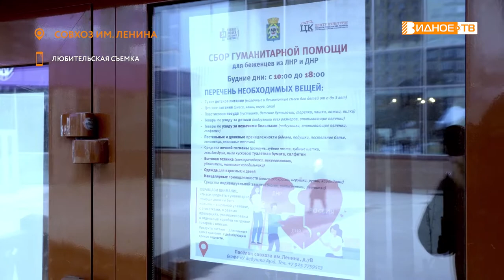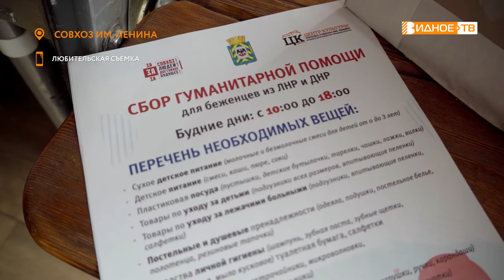ПОМОГАЕМ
В посёлке совхоза имени Ленина начал работу пункт сбора гуманитарной помощи для жителей и беженцев с Донецкой и Луганской народных республик. Его открытие стало возможным благодаря инициативе общественного движения «За Совхоз! За людей! За достойное будущее!» и администрации Картинского отдела округа.